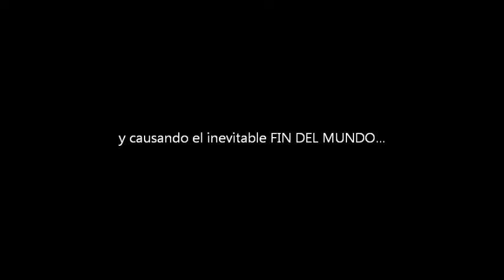"LUCIANO REGINA 2013" 1er trailer.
el personaje luciano regina vuelve en "LUCIANO REGINA 2013" para evitar el fin del mundo y poner a prueva sus propios limites ¿sera este el fin se su mundo?